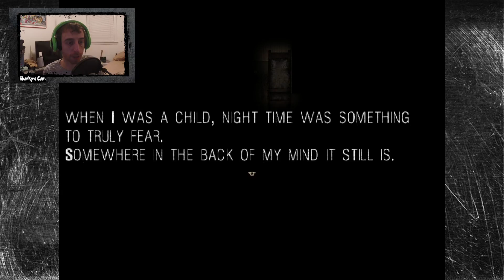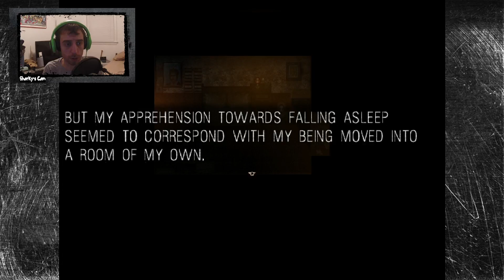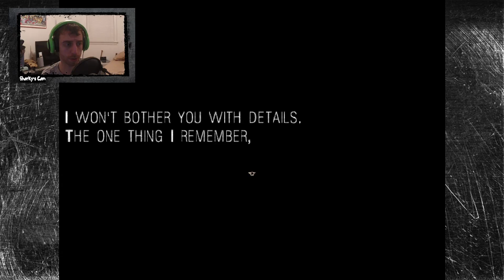It Moves [#1] (Sharky Plays)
///This Episode///
Sharky is scared of the dark, of the night, and the thing that's under his bed.

From the game page:

A game about a kid and the monster under his bed.

"Bedtime is supposed to be a happy event for a tired child; for this child it was terrifying. While some children might complain about being put to bed before they have finished watching a film or playing their favourite video game, when he was a child, night time was something to truly fear."

The game, like many of my horror games, tries to scare you without too many of the typical "screamers", instead relying on atmosphere and suspense.

Based on a short story by Michael Whitehouse.

✚If you like the content, stay updated!

✚ Also, I use various social media!

✚ I also stream on occasion!

✚ And I'm always eager answer your questions, so please send them in!

I personally created the Opening and the End Slate to my videos.